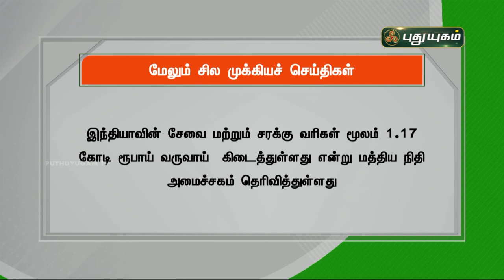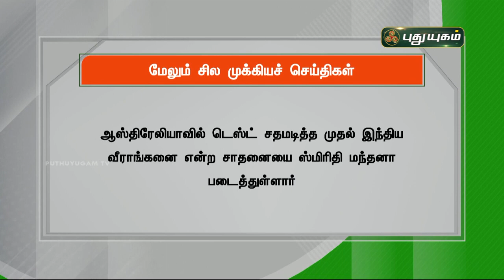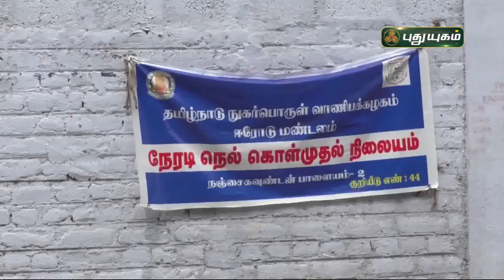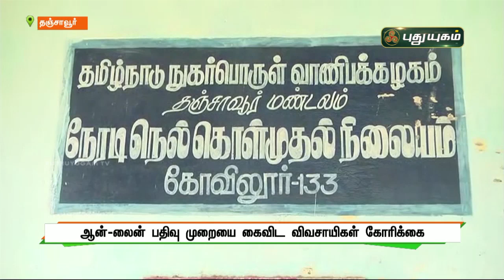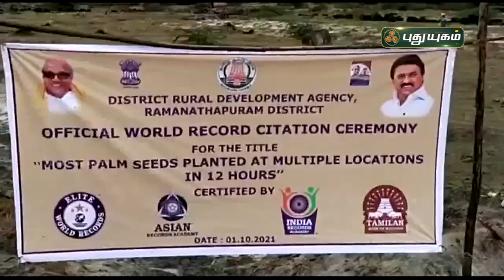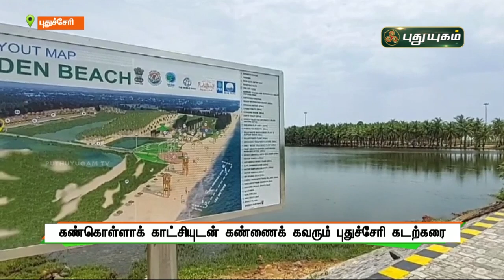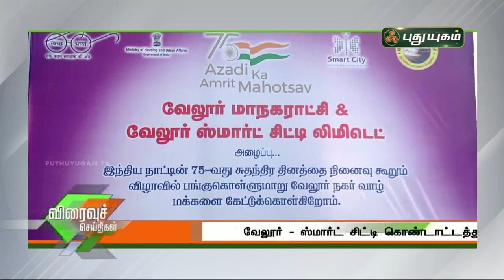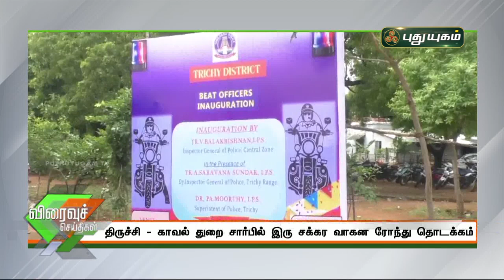புதுயுகம் செய்திகள் | 8 PM News | 1/10/2021 | PuthuyugamTV